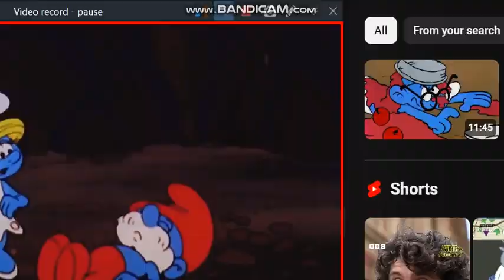Papa Smurf Dies